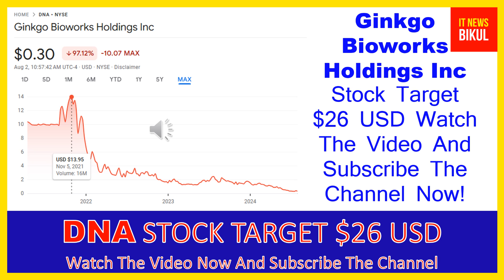DNA Stock- Ginkgo Bioworks Holdings Inc Stock Breaking News Today | DNA Stock Price Prediction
DNA Stock - Ginkgo Bioworks Holdings Inc Stock Breaking News Today | DNA Stock Price Prediction | DNA Stock Target